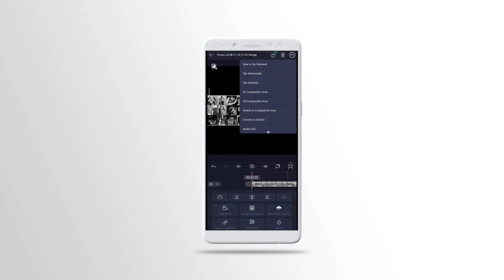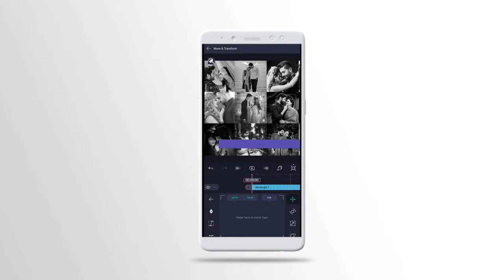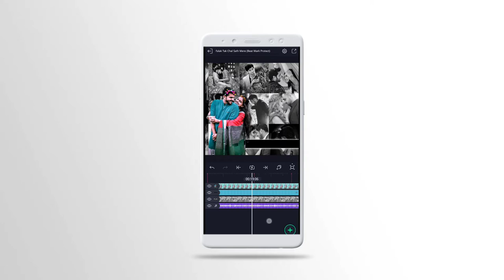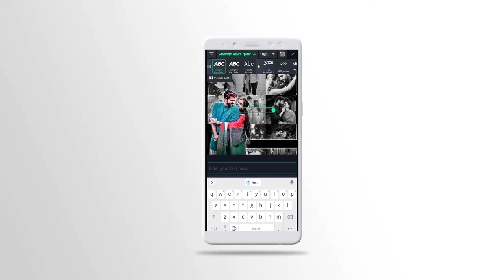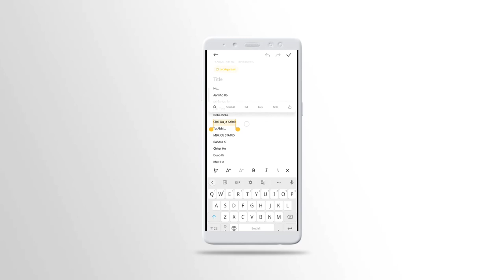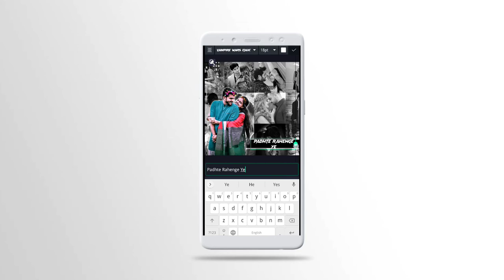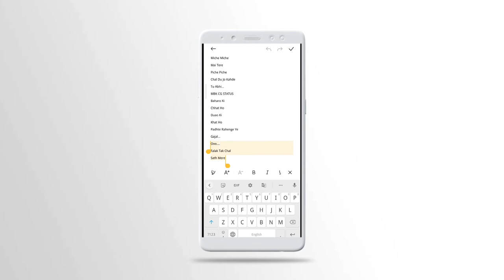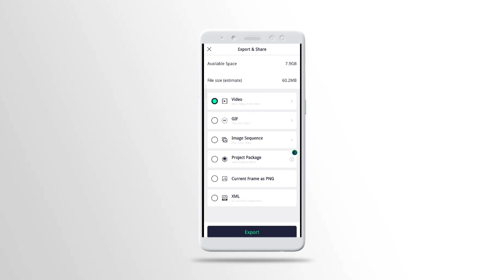Falak Tak Chal Sath Mere ! New Trending Lyrics & Photo Moving Video Editing Alight Motion !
Falak Tak Chal Sath Mere ! New Trending Lyrics & Photo Moving Video Editing Alight Motion ! Alight Motion Editing

अभी और भी बहुत से छत्तीसगढ़ी, हिन्दी टुटोरिअल वीडियो आने वाले हैं, इसी तरह के और Editing Video देखने के लिए हमारे चैनल को

(सोशल मीडिया लिंक संपर्क के लिऐ)

सभी Photos आपको मेरे Telegram Channel पर मिल जाएंगे

मैं Video Editing करने के लिए इन Application का उपयोग करता हूँ
(I Work On)
1️⃣ KineMaster
2️⃣ Alight Motion
3️⃣ PixelLab
4️⃣ AudioLab

My Device:- Poco M2 Pro (6GB 64GB Storage)

यह सभी एप्लीकेशन मेरे मोबाइल में सपोर्ट करते हैं

status editing

1976, allowance is made for "fair use" for purposes suchas criticism, Comment, news reporting, teaching, scholarship, and research. fair use is a use permitted by copyright statute that might otherwise be infringing. non-profit educational, or personal use tips the balance in favor of fair use. all credit for copyright material uses in the video goes to the respected owner